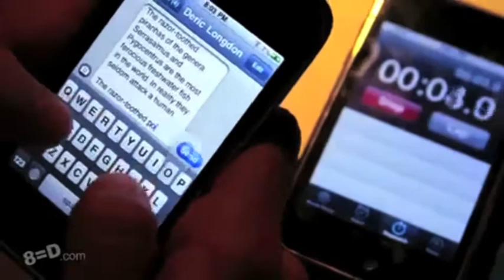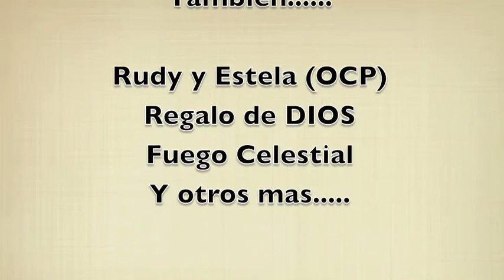Congreso De Jovenes Portland Agosto 2010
Primero Congreso de Jovenes 2010, Este el el Primero Congreso de Jovenes en Oregon. No hay razon para perder esta oportunidad. El congreso de jovenes de Llevara a cabo el 28 y 29 de Agosto 2010 en el LaSells Steward Center de Corvallis OR en Oregon State University.